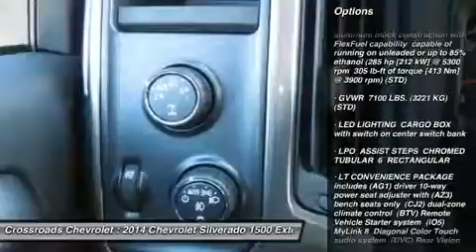2014 CHEVROLET SILVERADO 1500 Mt. Hope, WV 141189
2014 CHEVROLET SILVERADO 1500 Mt. Hope, WV
Stock# 141189

Crossroads Chevrolet
191 Crossroads Dr.

NEW!! 10-way power driver and 6-way power front passenger seat adjusters including driver/front passenger power recline and driver/front passenger power lumbar, Tow Hooks, Heated Mirrors, Power Mirror(s), Privacy Glass, AM/FM Stereo, MP3 Player, Bluetooth Connection, Auxiliary Audio Input, CD Player, Satellite Radio, HD Radio, Split Bench Seat, Floor Mats, Cruise Control, Steering Wheel Audio Controls, Leather Steering Wheel, Adjustable Steering Wheel, Power Windows, Power Door Locks, Keyless Entry, A/C, and more!